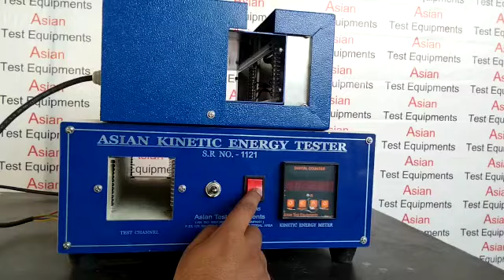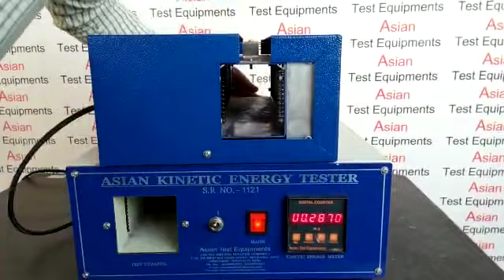Asian Kinetic Energy Tester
Asian Kinetic Energy Tester is used to detect the maximum kinetic energy generated by the fired bullets of Projectile toys or the launched bows, thereby to determine whether the toy projectiles would harm the child.

Related Test Methods : IS 9873 P-1